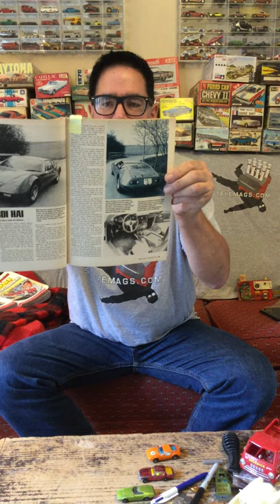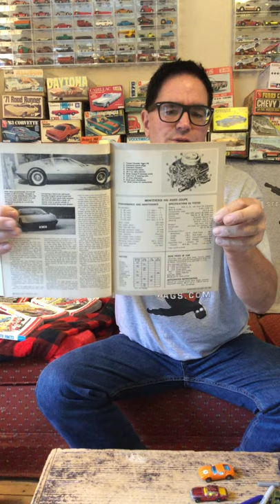A Hemi in a Ferrari?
Steve explores the legend of the Monteverdi Hai, a mid-engine Swiss supercar that used Street Hemi power to pulverize finicky Ferraris.